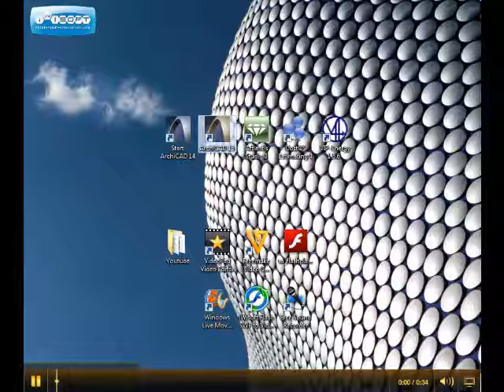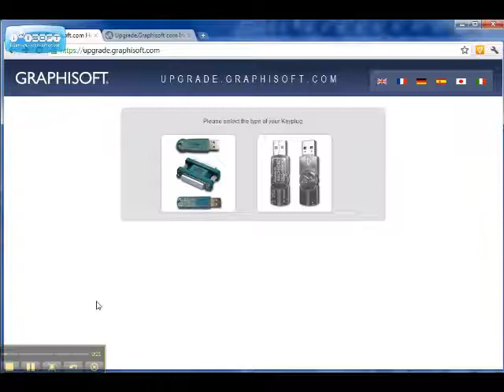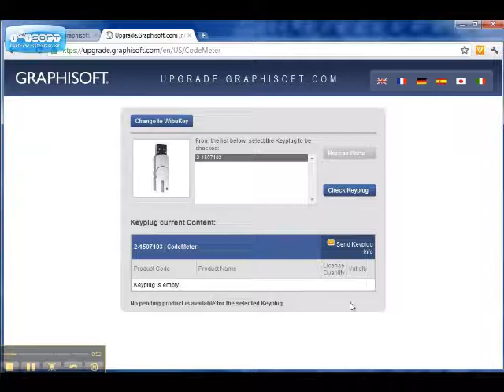ArchiCAD - Fixing "no valid licence key found" error.wmv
An easy fix to "Error 111/230: No valid licence key found"